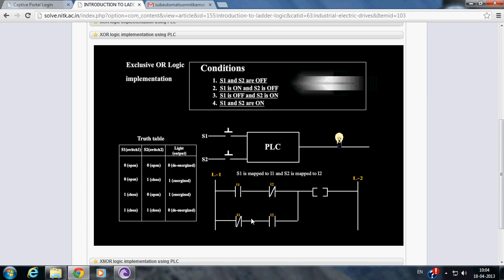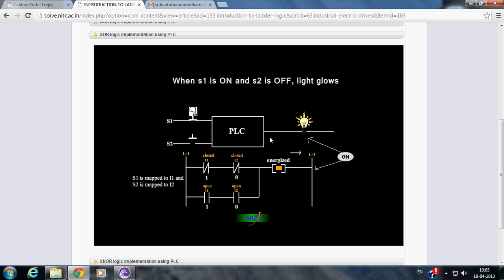XOR Logic Implementation using PLC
A video tutorial to get well acquainted with the simulation Experiments at "SOLVE the virtual lab at NITK"